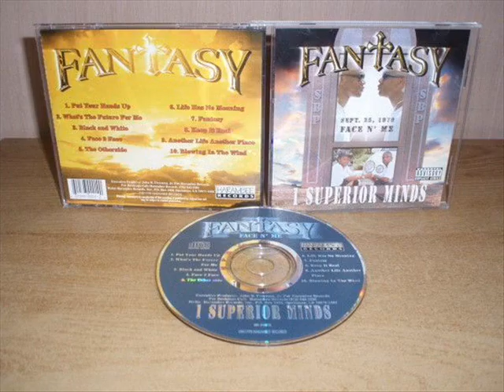SBP South Bound Players - Fantasy 1 Superior Minds (1998) [FULL ALBUM] (FLAC) [GANGSTA RAP / G-FUNK]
Label: Harambee Records ‎
Format: Album
Country: US
Released: 1998
Genre: Hip Hop
Style: Gangsta Rap, G-Funk